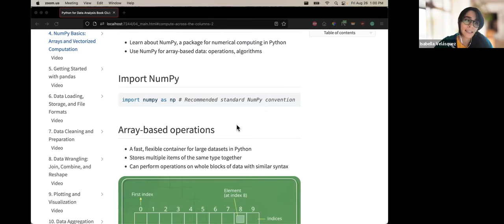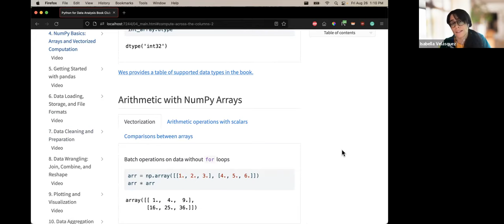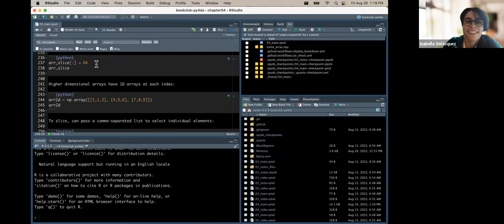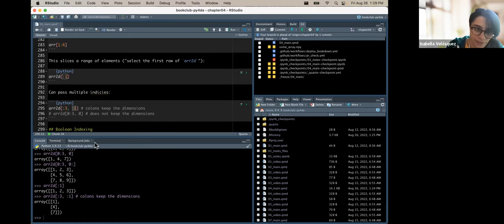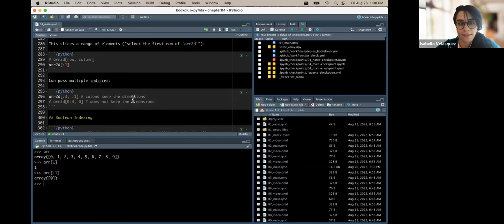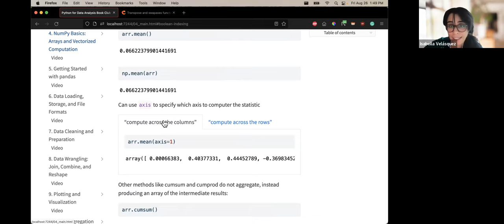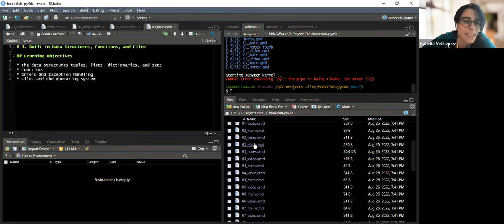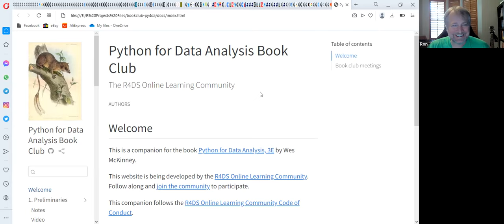Python for Data Analysis: NumPy Basics: Arrays and Vectorized Computation (py4da01 4)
Isabella Velásquez presents Chapter 4 ("Arrays and Vectorized Computation") from Python for Data Analysis by Wes McKinney on 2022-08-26, to the DSLC Py4DA Book Club. Cohort 1